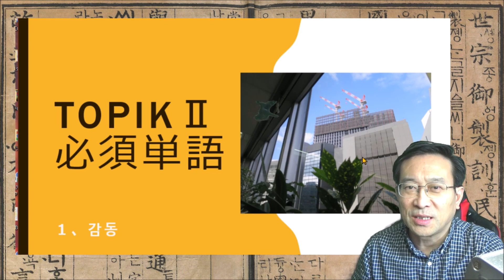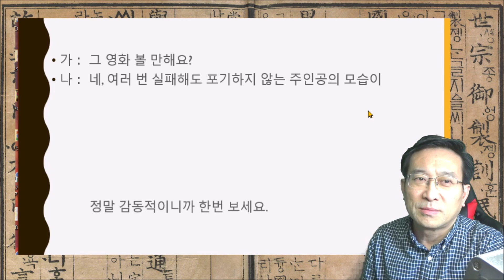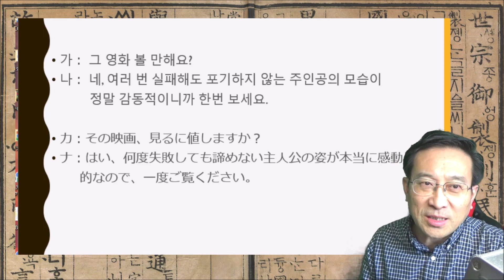TOPIKⅡ必須単語1【2101韓国語学習ワンポイントアドバイス】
有料版へは、こちらから。